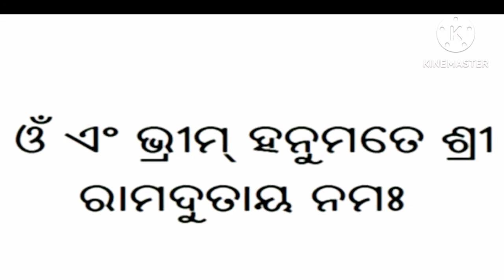Aji ratire soiba agaru kahidiantu ahi mantra //Sadhu Bani